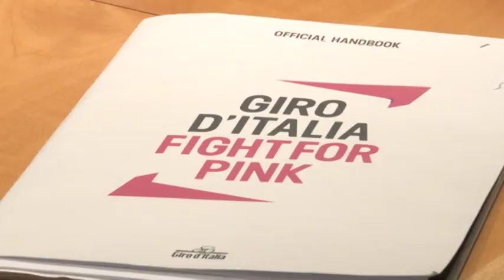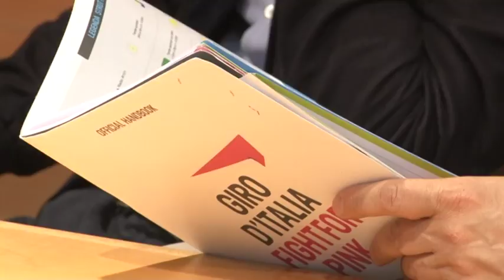Abruzzo pronto ad accogliere il Giro d'Italia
Presentate oggi a Pescara le tappe abruzzesi del 101° Giro d’Italia di ciclismo, che sarà nella nostra regione dal 13 al 15 maggio.